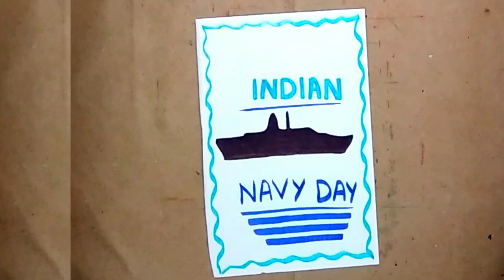Indian Navy Day || Indian Navy Day Drawing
Indian Navy Day Drawing

Hello Friends...

About this video:
Navy Day in India is celebrated on 4th December every year to recognize the achievements and role of the Indian Navy to the country.

I am sure that you guys are going to love and enjoy Indian navy day drawing.

Keep WATCHING...
Keep LOVING...